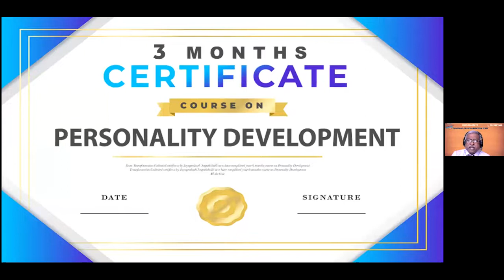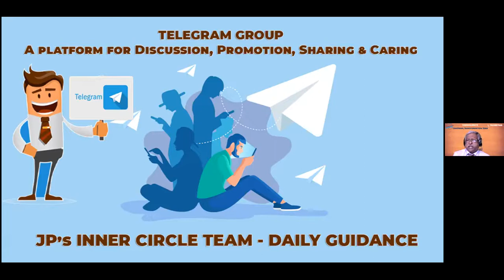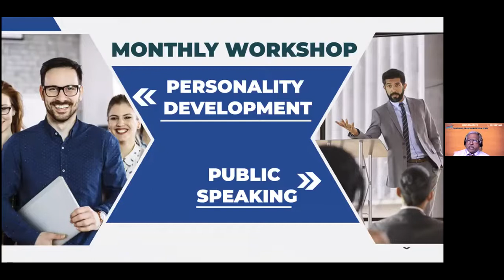FEEDBACK SOLUGALIGE ANJADIRI workshop by Jayaprakash Nagathihalli Batch 1